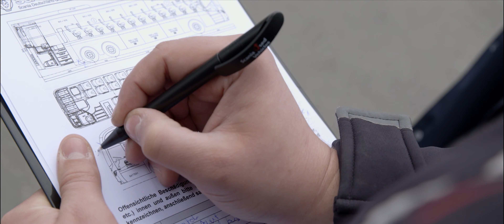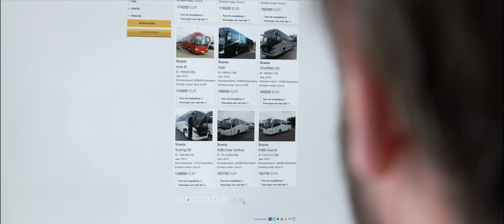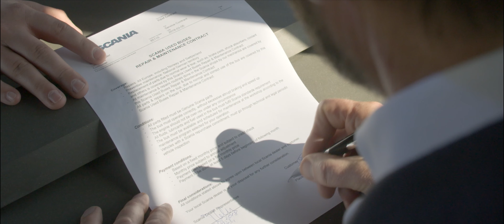Scania used buses - promotiefilm - Gobsmacked® (2018)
Na een eerder project voor Scania Nederland, vroeg men ons vanuit het hoofdkantoor in Zweden om een promotiefilm te produceren voor hun gebruikte bussen tak. Hoe helpt Scania haar doelgroep bij het vinden en bezichtigen van een bus? Wij reisden af naar Duitsland en brachten dit proces in beeld.

Jouw merk laten groeien door intelligente video marketing? Stuur ons een bericht!